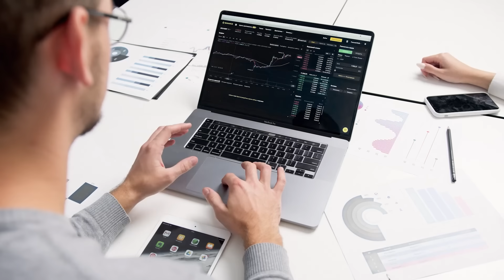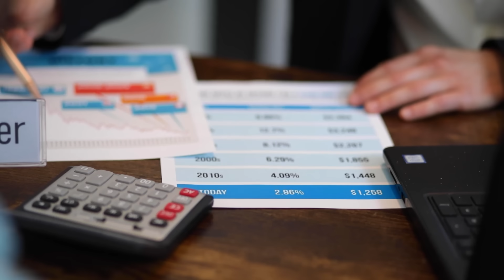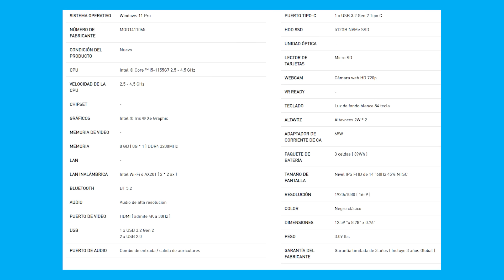Entendí Esto MUY TARDE...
Página de producto MSI Modern 14 C11M (Disponible en Colombia y Perú y en promoción)